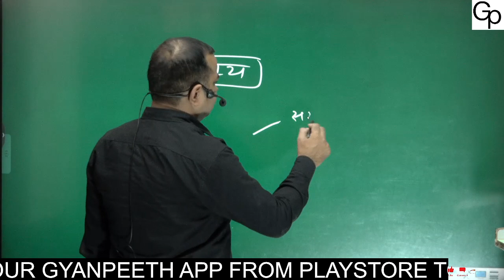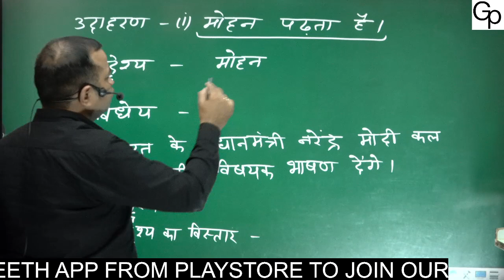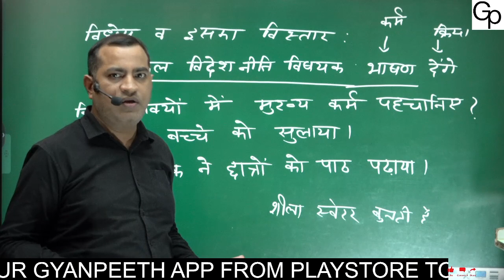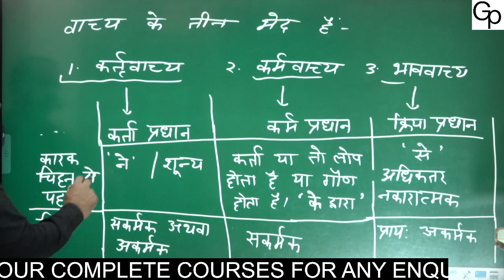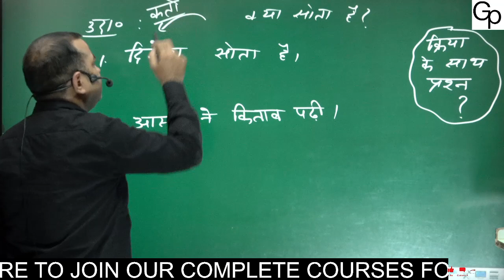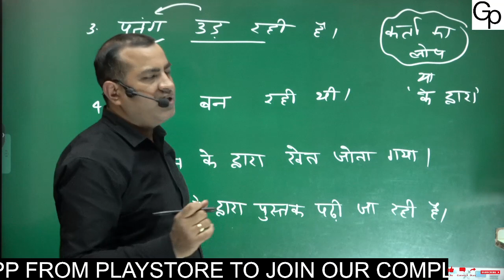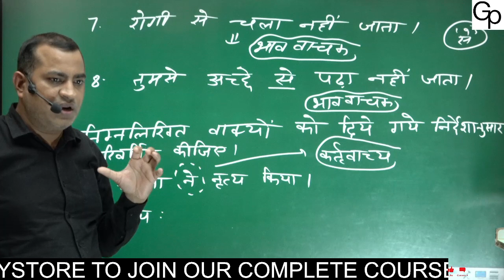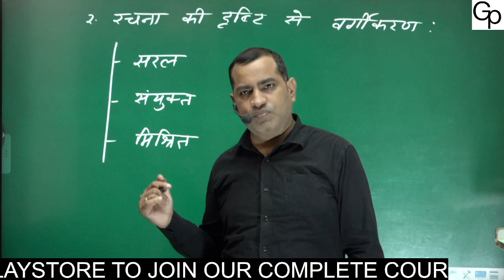वाक्य एवं उनके प्रकार L-1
🎯NEXT LEVEL GS ( 2 YEARS VALIDITY ) Only Rs. 699/-🎯

   🎯Complete course RO/ARO 2022-23 PRE & MAINS ( GS+हिंदी+निबंध+पत्र लेखन ) Only Rs. 999/-🎯